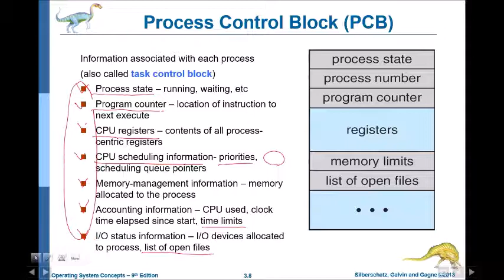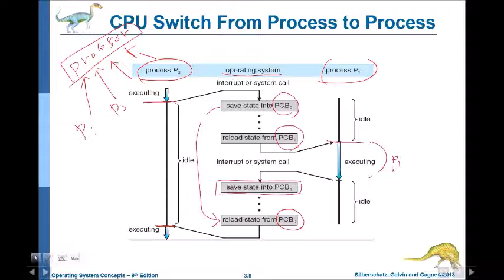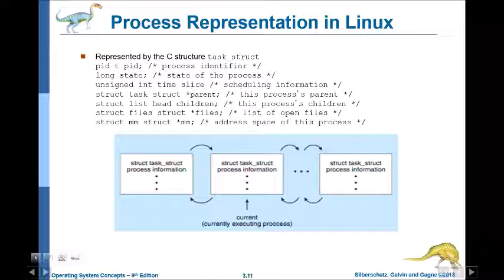os 3 process concept 01 PCB